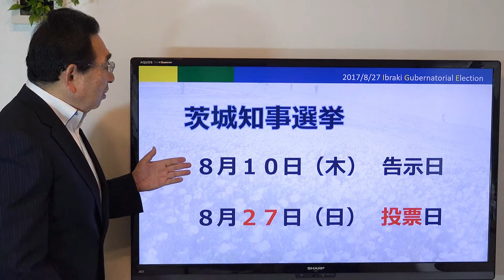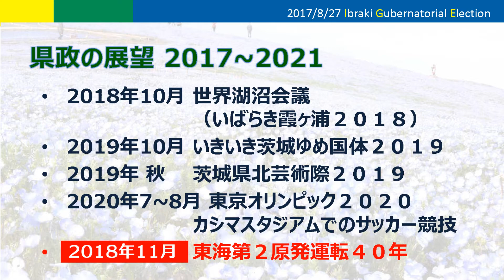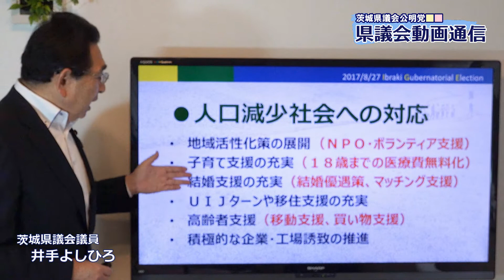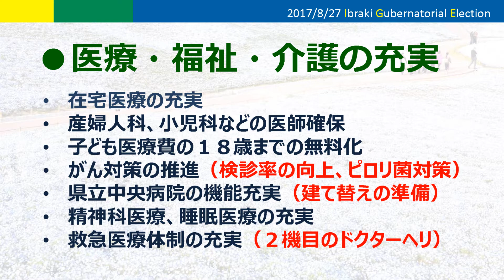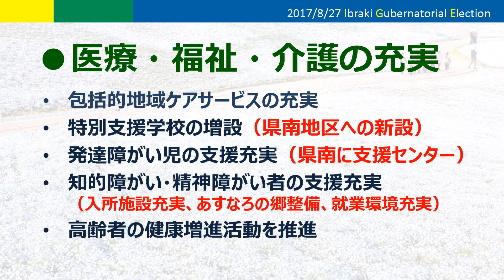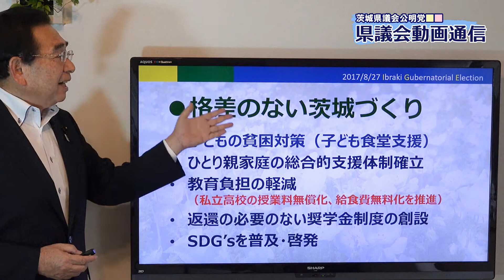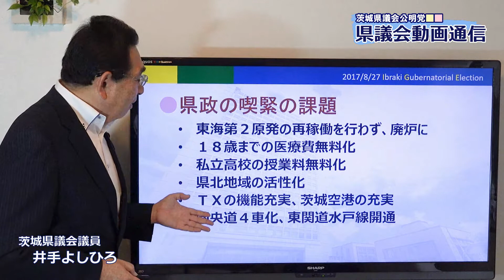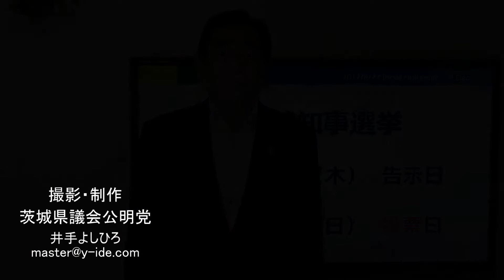茨城県政の展望と課題／知事選の視点を考える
任期満了に伴う茨城県知事選挙の日程が、８月１０日告示８月２７日投票と決定しました。
　６月１８日現在で、現職の橋本昌知事が７選に向けて出馬を表明。一方、新人の大井川和彦氏が、いばらき自民党の全面的支援を受けて立候補の準備を進めています。今後の県政の動向を左右する重要な選挙となります。
　井手よしひろ県議は、茨城県政の展望と課題・知事選の視点をまとめました。新たな茨城県のリーダーを選択する一助としていただければ幸いです。